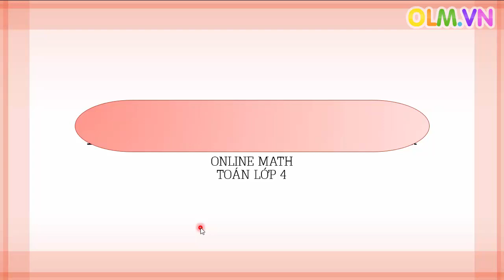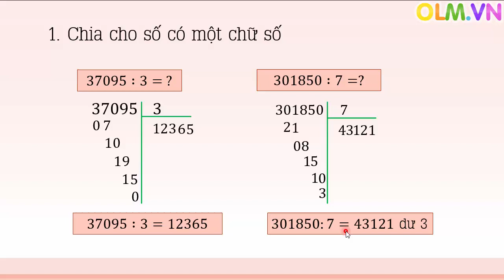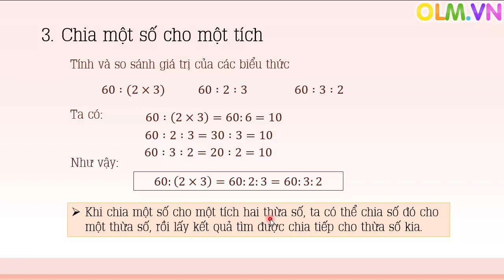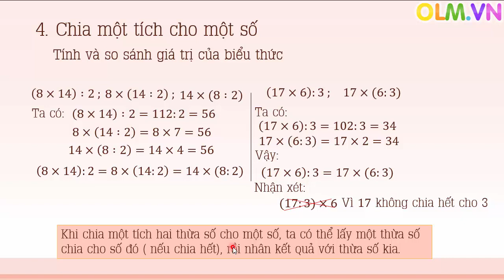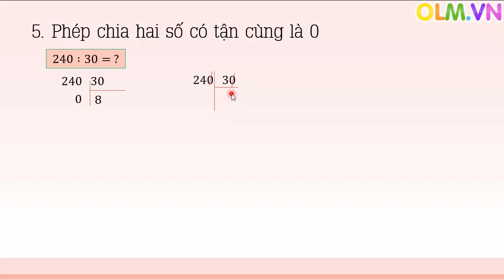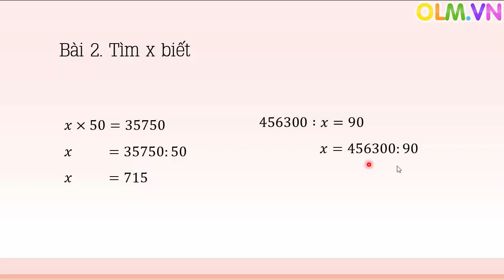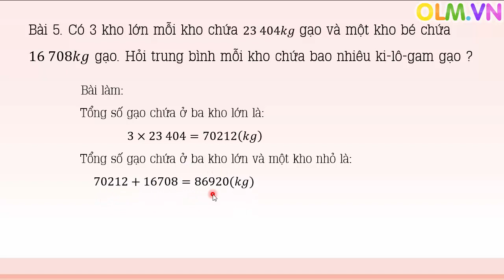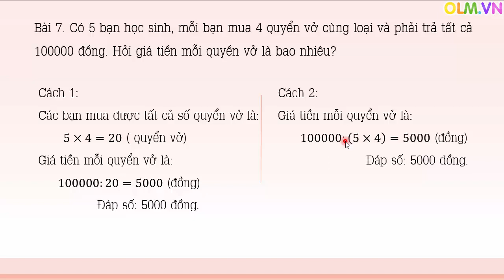Phép chia và tính chất của phép chia - Toán lớp 4 [Online Math - olm.vn]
Tóm tắt:
- Thực hiện phép chia từ trái qua phải.
- Khi chia một tổng cho một số, nếu mỗi số hạng của tổng đều chia hết cho số chia thì ta có thể chia từng số hạng cho số chia, rồi cộng các kết quả tìm được với nhau.
(a + b) : c = a : c + b : c
- Khi chia một hiệu cho một số, nếu số trừ và số bị trừ của hiệu đều chia hết cho số chia thì ta có thể lấy số bị trừ và số trừ chia cho số chia, rồi lấy hiệu của chúng.
- Khi chia một số cho một tích hai thừa số, ta có thể chia số đó cho một thừa số, rồi lấy kết quả tìm được chia tiếp cho thừa số kia.
a : (b x c) = a : b : c = a : c : b
- Khi chia một tích hai thừa số cho một số, ta có thể lấy một thừa số chia cho số đó ( nếu chia hết), rồi nhân kết quả với thừa số kia.
(a x b) : c = a : c x b
- Khi thực hiện phép chia hai số có tận cùng là các chữ số 0, ta có thể cùng xóa một, hai, ba,… chữ số 0 ở tận cùng của số chia và số bị chia rồi chia như thường.